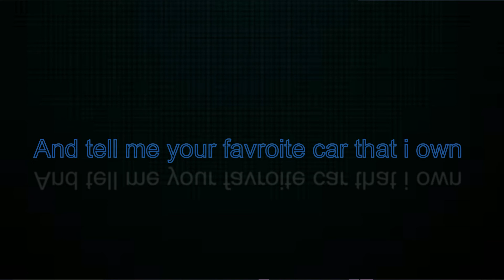My Hot Wheels Collection